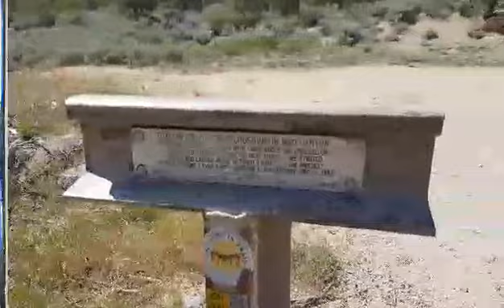October 30, 2017